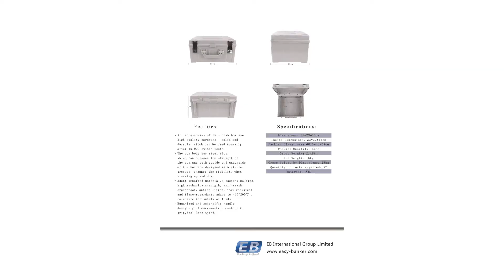CB-80 Cash Box